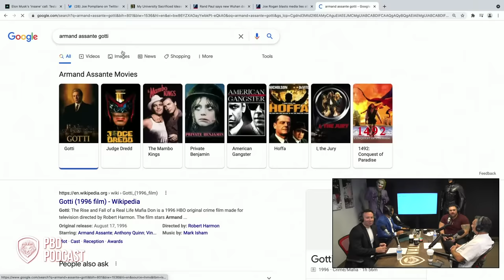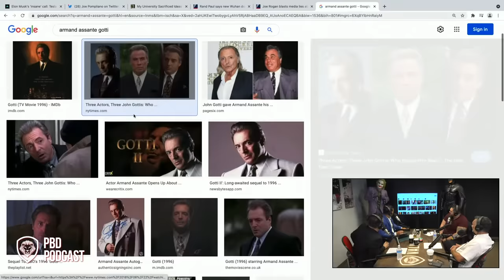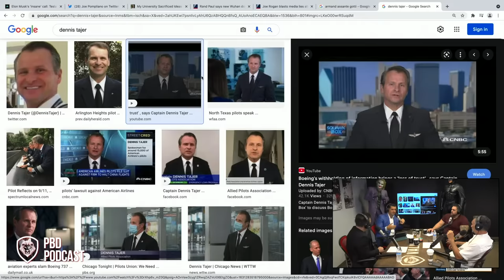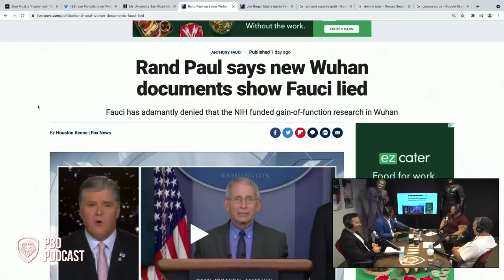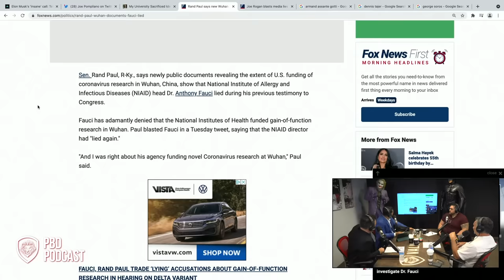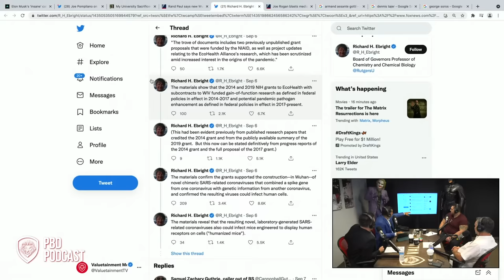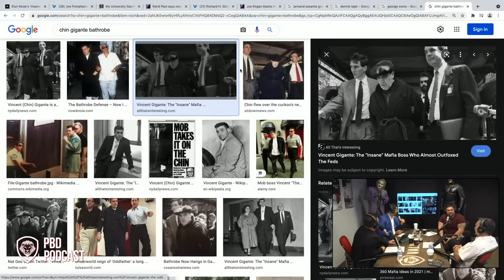PBD Podcast | Guest: Michael Franzese | EP 86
Patrick Bet-David Podcast Episode 86. Download the podcasts on all your favorite platforms

00:00 - Start
3:00 - Franzese Respects Giuliani
7:50 - Baseball + Steroids
20:08 - Franzese on sit-down/Gravano & Sonny Franzese
32:53 - Mob Movies
35:13 - Kennedy's/Marilyn Monroe
41:53 - PBD and Franzese backstory; PBD interest in mob
53:02 - Why were most mobsters on the political left; Political Corruption
1:06:06 - Anniversary of 9/11, Afghanistan
1:32:00 - Dalio and Soros on China
1:40:22 - Rand Paul and Faucci
1:50:50 - Guiliani on Chin; Columbo boss was FBI informant
1:56:19 -  Franzese hit on his life; Fathers Betrayal
2:08:01 - Johnny Light/Johnny Russo
2:10:33 - Mafia States of America Mug